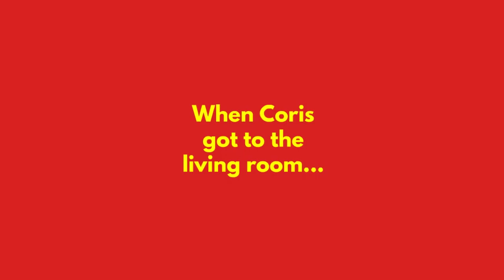Coris Dumps Water All Over The Living Room Floor/Grounded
Coris decides to dump water all over the living room using a spare bucket the Andersons had in the bathroom. He doesn't fail at doing it, but later gets caught by Boris and then grounded for it...

Let me know if I should continue making semi-real animations in the comments!

0:00 Intro
0:05 Coris Gets Grounded Intro
0:50 Coris Dumps Water All Over The Living Room Floor/Grounded
4:35 Outro